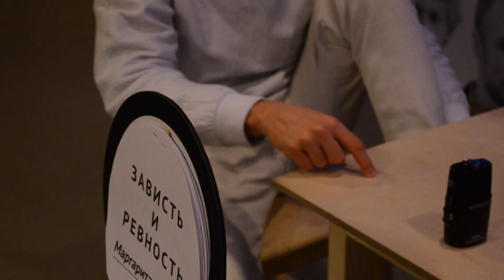Petr&Fyodor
ПЕТР И ФЕДОР
24-часовая беседа двух художников на 24 темы
Перформанс Петра Быстрова и Федора Павлова-Андреевича длиной в одни сутки

Вечером 24 ноября начнутся 24 часа беседы двух художников, работающих в жанре перформанса, – Петра Быстрова и Федора Павлова-Андреевича. Беседа будет происходить в фойе Государственной галереи на Солянке и продлится без перерыва ровно сутки.

Этот перформанс станет логическим завершением групповой выставки «Художник в загоне: семеро смелых российского перформанса», открывшейся 20 сентября 2015 года в качестве специального проекта Шестой московской биеннале современного искусства.

Каждый новый час разговора будет меняться тема и арбитр. Арбитр, определяющий тему часа, будет сидеть на высоком стуле и управлять кнопкой, от корой будет зависеть ход разговора. Когда арбитру покажется, что один из говорящих ушел от темы или говорит нечто невразумительное, арбитр нажмет на кнопку, передав, тем самым, ход молчащему художнику.